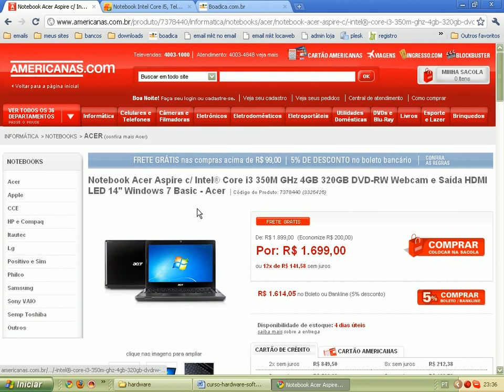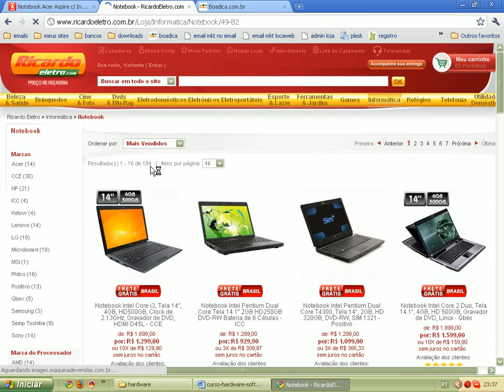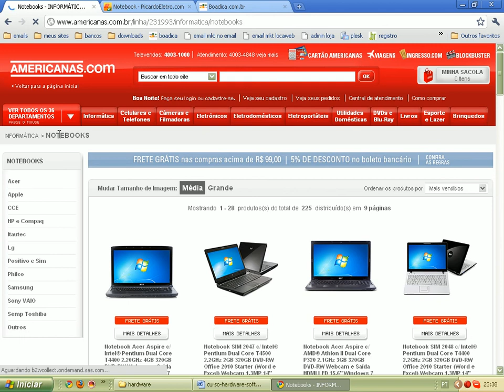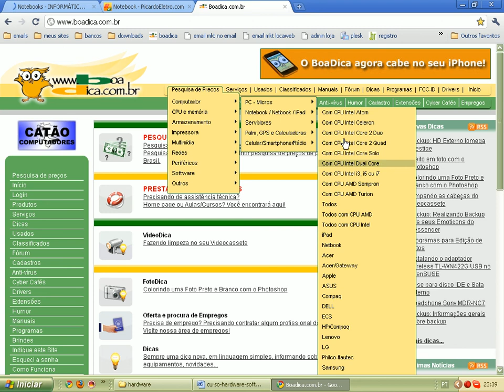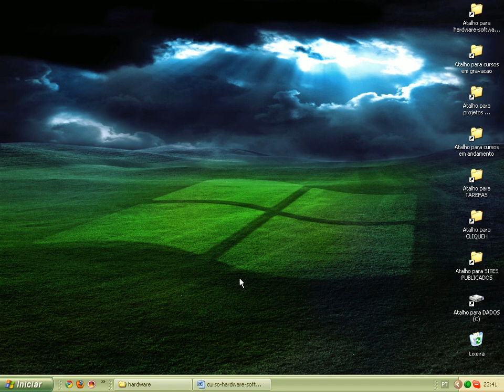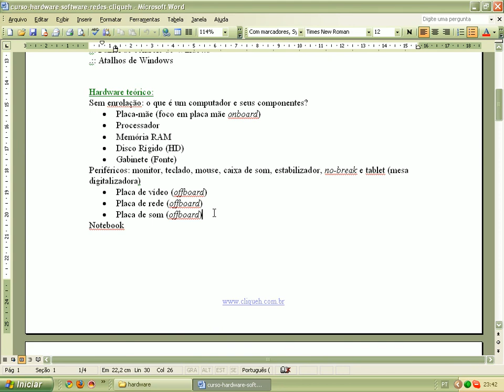Aula 8: dicas de compra de notebook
São conhecimentos relacionados a montagem de computadores, instalação de softwares, formatação de computadores e notebooks...

Na verdade aqui vc vai aprender COMO SE MONTA UM COMPUTADOR e COMO SE INSTALA O WINDOWS NELE!

PARÁGRAFO DE RESUMO
Aprenda sobre o mercado de montagem e manutenção de computadores.

ATENÇÃO
É só pedir que mando por email.
3 PASSOS PARA SE MANTER INFORMADO SOBRE AS NOVIDADES:
2) Favorite o vídeo ;B
TAGS (assuntos relacionados em meus vídeos):
. Tecnologia
. Montagem de computadores
. Instalação do Windows
. Formatação do PC
SIGA-ME NAS REDES:
HELTON BEZERRA - IDEIAS QUE CONSTROEM